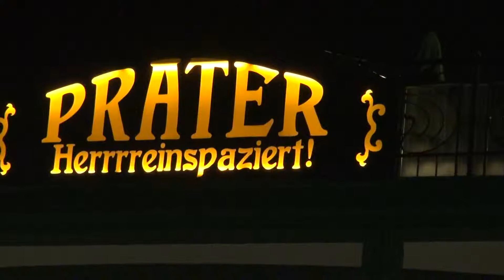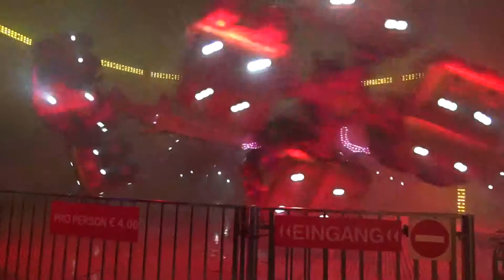vienna --al prater nella sera di halloween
tra mille giochi e luci la sera ai halloween trascorsa al prater di Vienna